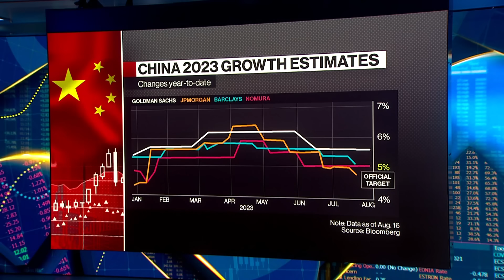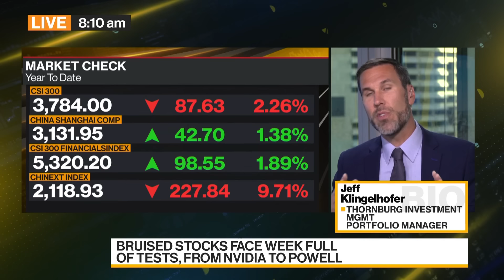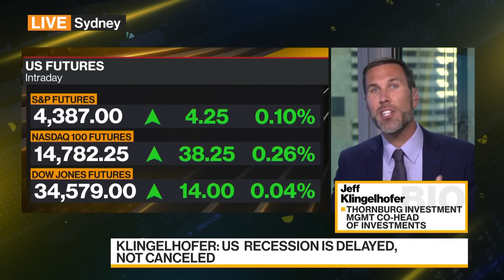US Recession Is Delayed, Not Canceled, Thornburg Says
Jeffrey Klingelhofer, co-head of investments and managing director at Thornburg Investment Management, discusses the outlook for US and Chinese economies, and the implications for financial markets. He speaks with Paul Allen on "Bloomberg Daybreak: Australia."